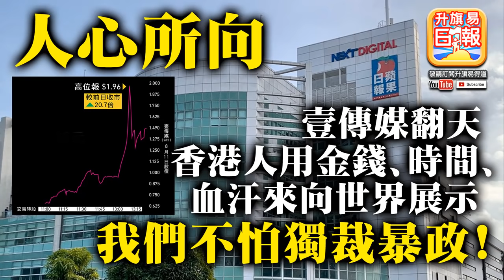中文字幕 8.11【人心所向】壹傳媒翻天，香港人用金錢、時間、血汗來向世界展示，我們不怕獨裁暴政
【8.11時事!】升旗易得道 2020年8月11日
主持:  Tony Jaa 1.5   (超時空干擾廣播)

8.11【人心所向】壹傳媒翻天，香港人用金錢、時間、血汗來向世界展示，我們不怕獨裁暴政
【2020年7月1日, 升旗易得道就港區國安法公告 - 】:

因應港區國安法, 本台嚴正作出如下聲明:

1.本台節目於港區國安法生效日起作出全面重組和整合。

2.本台於2020年7月1 日前所作的所有節目均為節目主持或嘉賓之個人意見, 與本台立場無關。

3.本台所有節目之內容均並非在香港特別行政區境內或中華人民共和國之境內製作。

4.本台所有時事節目內容均為引述消息來源、新聞媒體報導 (包括海外媒體, 香港媒體等) 之內容而作出, 與發言者之政治立場或、主張或意見無關。 本台節目內容包含戲仿、滑稽、政治戲仿、諷刺等內容, 與真實之人物並無任何實質關係。

5. 任何接收本台節目內容、收聽的接收者請注意: 本台所有節目內容謹為對新聞時事之評論, 不論在任何時刻均無意構成任何 “煽動、協助、教唆” 行為。 本台節目內容包含戲仿、滑稽、政治戲仿、諷刺等內容, 與真實之人物並無任何實質關係。

6. 最後, 本台據悉港區國安法內容可能帶來極嚴重法律後果, 本台奉勸所有接收本台節目內容、收聽人士小心其條文內容, 切勿以身試法。

升旗易得道
節目月費贊助截數日是每月5號,大家敬請留意

【新】支持我們6步曲!!
1. 節目月費贊助
2.收看廣告,
3.訂閱節目Youtube頻道,
4.俾like,
5. facebook share
6.建設性留言,痛擊五毛

7.21, 8.31, 7.1。 我們, 退無可退。